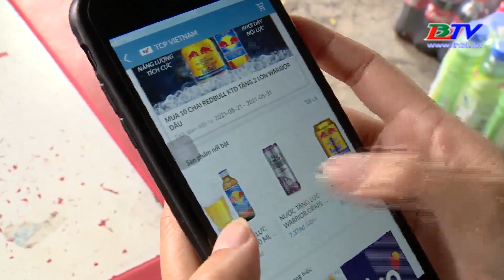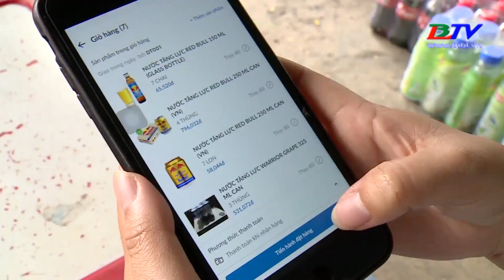Cửa hàng bán lẻ kết nối với nhà sản xuất bằng công nghệ